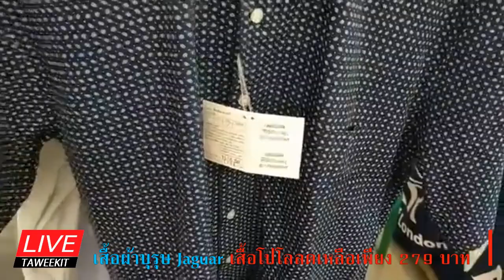November Ep.42 l เสื้อผ้าบุรุษ Jaguar เสื้อโปโลลดเหลือเพียง 279 บาทเท่านั้น 30-11-63 l Taweekit Live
เสื้อผ้าบุรุษ Jaguar เสื้อโปโลลดเหลือเพียง 279 บาทเท่านั้น 30-11-63